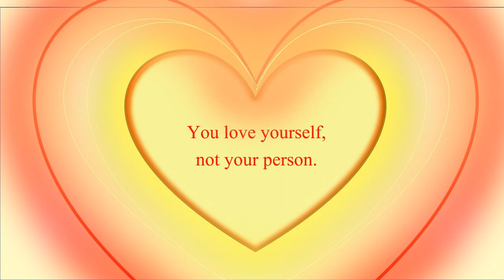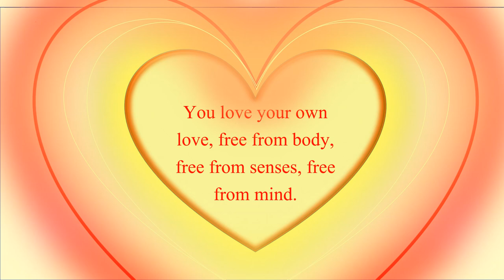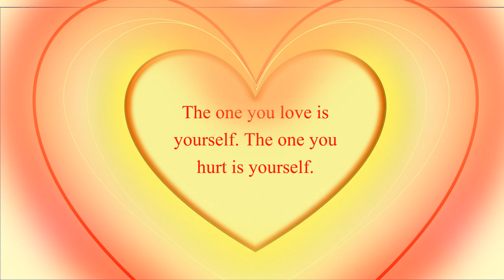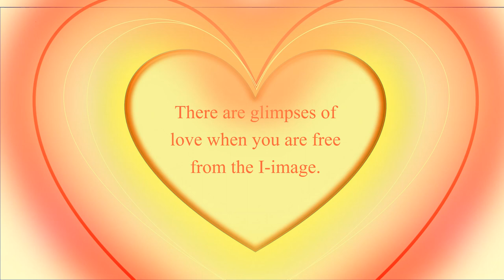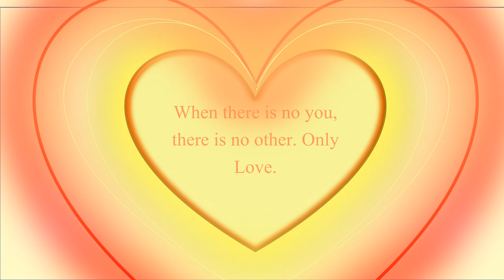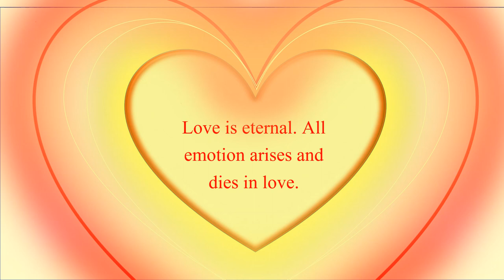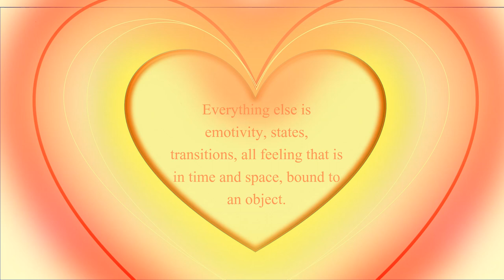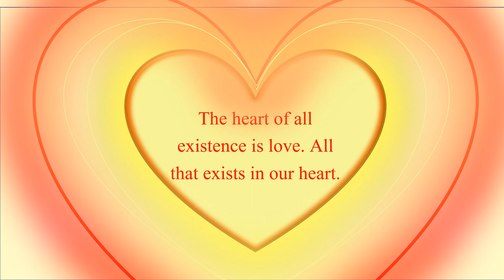When you love, you come back to yourself ❤| Jean Klein on Love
Love is the greatest emotion. Love is the only emotion.
~ Jean Klein
Jean Klein (October 19, 1912 – February 22, 1998) was a French author, spiritual teacher and philosopher of Advaita Vedanta (Nondualism). According to Jean Klein, it is only in a "spontaneous state of interior silence that we can open ourselves to our true nature: the 'I Am' of pure consciousness." (Source: Wikipedia)